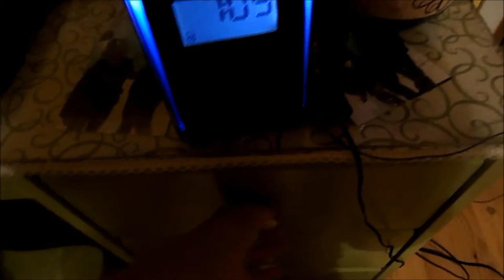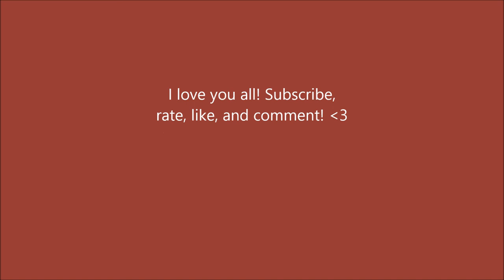My Morning before school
Hey guys! I hope guys enjoy the video! -Molly